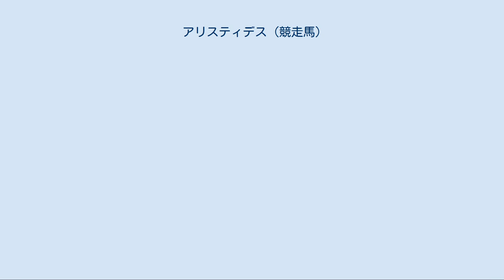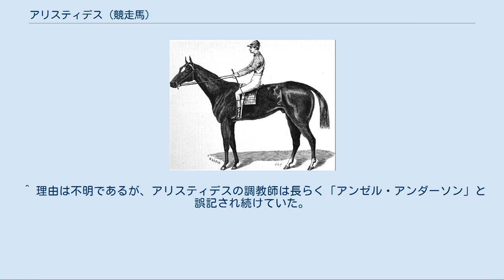アリスティデス (競走馬)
アリスティデス（Aristides、1872年-1893年）とはアメリカ合衆国のサラブレッドの競走馬、および種牡馬である。
第1回のケンタッキーダービーを制した。
馬名の読みは「アリスタイディース」が原語に近い。
 1872年にマクグレーシアナファームで生まれた栗毛の競走馬で、チェスターカップ勝ちの父リーミントン、レキシントン産駒の母サロンとの間に生まれた。
馬名は生産者のハル・プライス・マクグレースが、リーミントンをイギリスから輸入した親友の畜産家アリスティデス・ウェルチにちなんで名付けている。
調教師はロバート・アレグサンダーが務め、同調教師の死後はアンゼル・ウィリアムソンが務めた。
 アリスティデスは生まれた時期が遅く、同じ牧場で生まれた厩舎の同僚チェサピークよりも数カ月あとに生まれたとされている。
そのためか生育は遅く、体高（キ甲＝首と背の境から足元まで）が15ハンド（約150センチメートル）程度しかなかった。
このため、アリスティデスはマクグレースからあまり期待をされず、期待の大きかったチェサピークのためのラビット（ペースメーカー）をさせられることが多かった。
これにより、チェサピークは2歳時にアメリカ最優秀2歳牡馬として選出されている。
 ただ、アリスティデス自身も2歳時に勝利をいくつか挙げており、特にジェロームパーク競馬場では5ハロン（約1006メートル）、ボルティモア競馬場では1マイル（8ハロン・約1609メートル）のトラックレコードで優勝している。
 両頭が3歳を迎えた1875年、5月17日の第1回ケンタッキーダービー（当時は12ハロン・約2416メートル）は天気・馬場ともに良い状態のチャーチルダウンズ競馬場に、1万人の観客が詰めかける中で開催された。
この競走において、マクグレースはチェサピークとアリスティデスの2頭を登録した。
オリヴァー・ルイスの騎乗したアリスティデスに課せられていた役割は今まで通りのペースメーカーで、後方から追い込んでくるチェサピークのために流れを速くするというものであった。
 スタートから予定通り先頭を確保していたアリスティデスであったが、レースの1/4が過ぎたあたりでマックキャリーという馬にハナ（先頭）を奪われた。
このためルイスはもう一度先頭に戻そうとペースを上げ、アリスティデスを先頭にマックキャリー・テンブルック・ヴォルケイノ・ヴァーディグリスらが追走する展開になった。
この頃チェサピークは最後方で力を温存していたが、アリスティデスのリードは次第にチェサピークが追いつけないような差へとなっていった。
 最後の直線に入っても依然としてアリスティデスは先頭を保ち続けた。
マクグレースもコースのそばに駆け寄って、鞍上のルイスに「そのまま行け」と強く指示を出した。
ヴォルケイノとヴァーディグリスはこの差を詰めようと追いかけたが、大きく開いた差は縮まることなく、アリスティデスは2:37 3/4の勝ち時計で2850ドルの賞金を獲得した。
なお、チェサピークも追い上げたものの、8着に終わっている。
 当時はまだアメリカ三冠の概念が存在しなかったためか、アリスティデスが次に出走したのはプリークネスステークスではなく、6月12日、当時ジェロームパーク競馬場で行われていたベルモントステークスであった。
マクグレースはアリスティデス・チェサピークのほかにカルヴァンという馬を用意してレースに臨み、アリスティデスには再びオリヴァー・ルイスが騎乗した。
競走ではこの後から来たもう1頭のカルヴァンが勝ち、アリスティデスは2着に入っている。
 その後も大競走に出走、ジェロームハンデキャップなどで勝ちを挙げている。
また、3歳時のブレッキンリッヂステークスではプリークネスステークス優勝馬のトムオーチルツリー（後のアメリカ殿堂馬）を破り、4歳時の一般戦ではテンブルック（こちらも後に殿堂入りする）を再び破っている。
通算で21戦9勝2着5回の戦績で引退、種牡馬となった。
 種牡馬としての成績は振るわず、ステークス勝ち馬もほとんど出すことができなかった。
現在ではアリスティデスの血統はほぼ見つからない。
1893年6月21日、アリスティデスは20歳のときに死亡した。
 ※当時はグレード制未導入 1874年（2歳） 9戦3勝 2着 - ゼスピアンステークス 1875年（3歳） 9戦4勝 ケンタッキーダ...